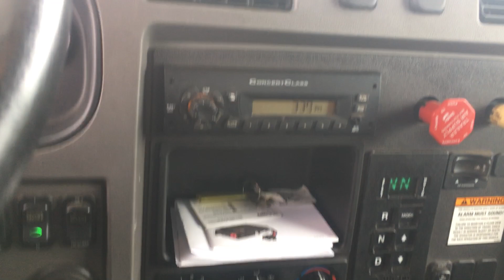For Sale - 2013 PeterBilt 348 Landscape Dump, Float Truck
for pricing and availability. For Sale - 2013 PeterBilt 348 Dump, Paccar PX-9 350 Hp, Allison 3000 series Auto, PW, PDL, A/C, 35000 lbs Gvw, FA 12, RA 23, Air Ride Susp, Tractor PKG, BRAND NEW 12'-0" Dump, fold down sides, Tarp kit, Gravel Chute, Alum Tool Box, Heavy Duty Pintle Plate with Brake Controller and Air Glads for air float, Clean Unit